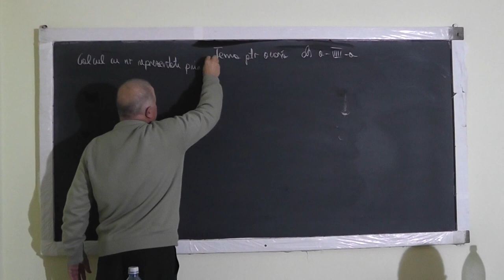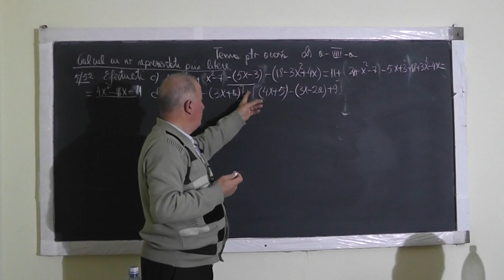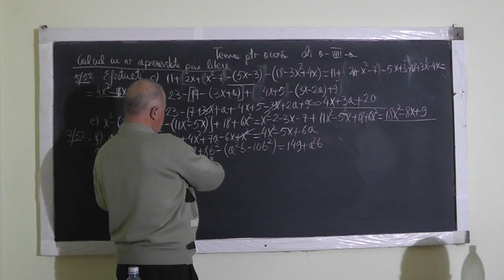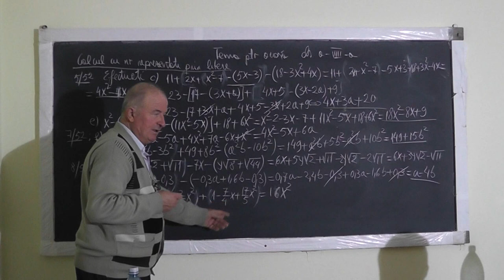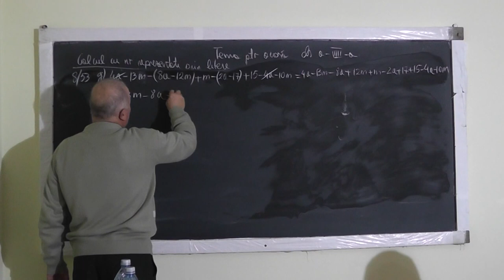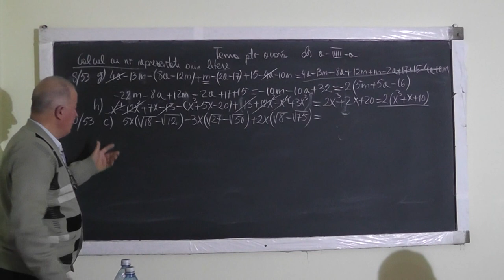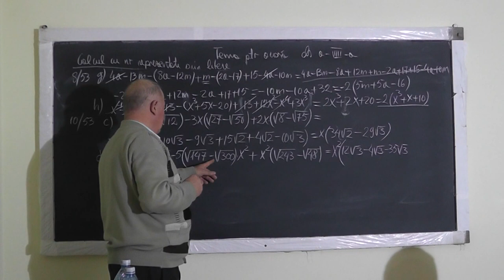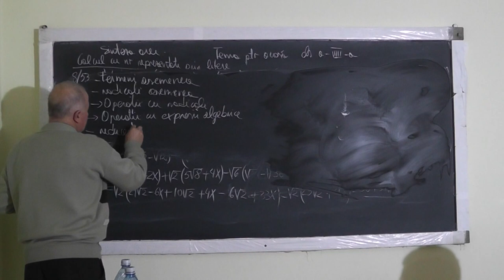Lectia 1165 Operatii cu expresii algebrice Radicali asemenea Reducerea termenilor asemenea Clasa 8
Aceste lectii sunt sustinute de voi si daca va sunt utile, as aprecia un Like, Share, Comment - In aceasta lectie de matematica pe care o puteti vedea in direct si pe ne ocupam de tema pentru acasa la clasa a VIII-a la algebra. Din cuprins: Operatii cu radicali, Radicali asemenea, Termeni asemenea, Operatii cu Expresii algebrice, Reducerea termenilor asemenea.